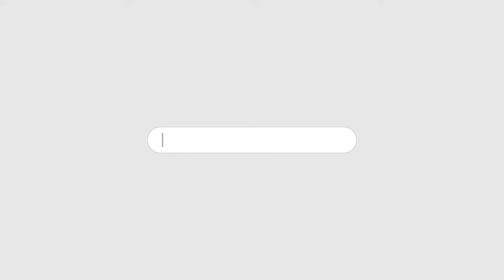ITTEHAD NEWS | BELGAUM | - JANGANANA - ABAADI ME DALIT MUSALMAAN SABSE JYADA PAR SIYASAT ME ZERO..?